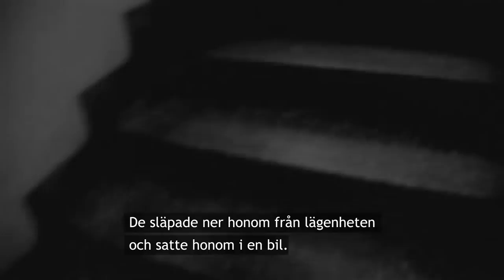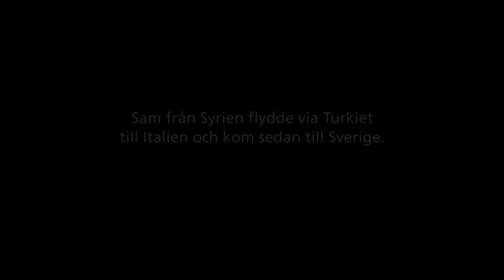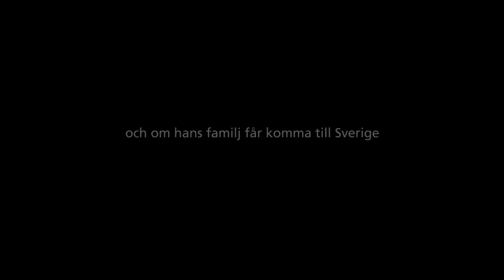Ensamkommande Flyktingbarn - Sam